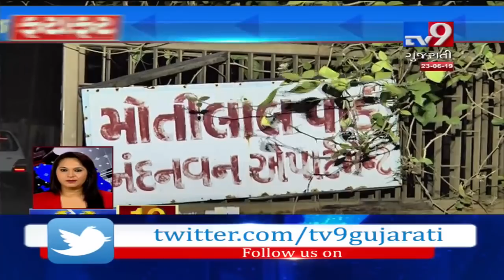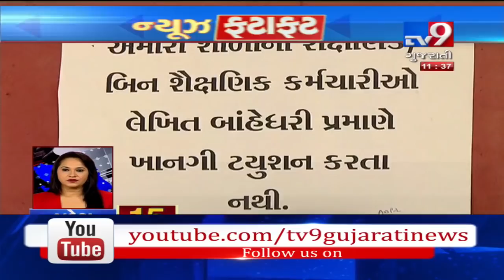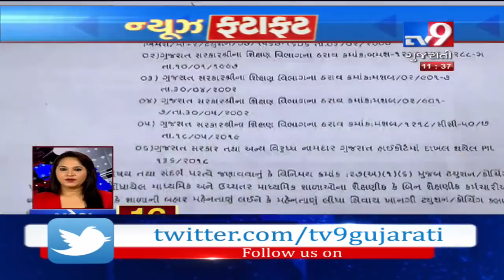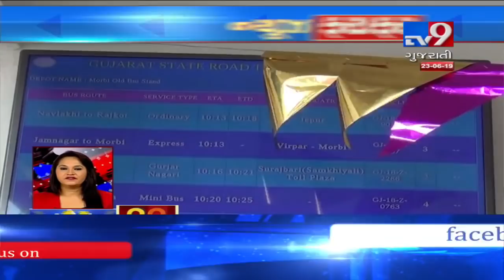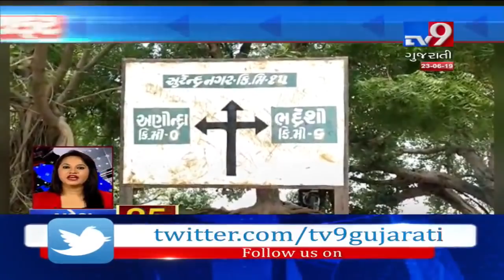Top News Stories From Gujarat : 23-06-2019 | Tv9GujaratiNews